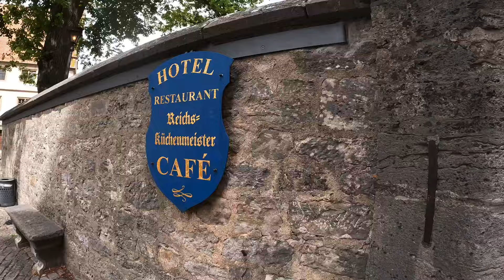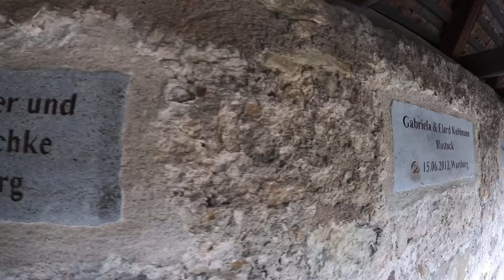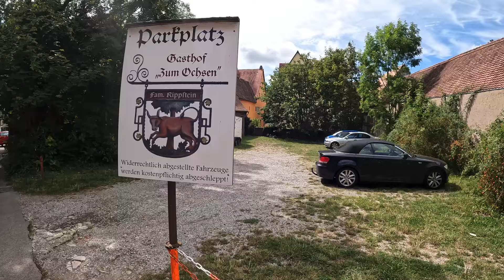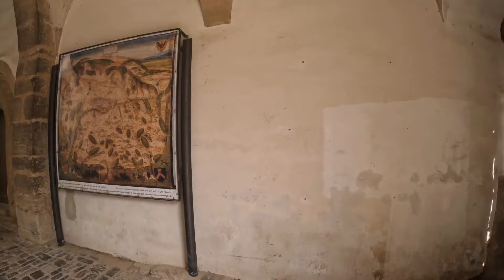What’s it like to travel through Rothenburg ob der Tauber Bavaria Germany? 🇩🇪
Welcome to Rothenburg ob der Tauber Germany, watch as we travel this beautiful Country and eat some Delicious German food at one of the best restaurants in Germany!